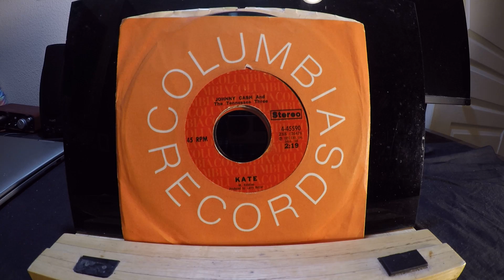The Class of '72: Billboard's Debut Singles May 13, 1972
These are the singles that entered Billboard's Hot 100 on May 13, 1972.